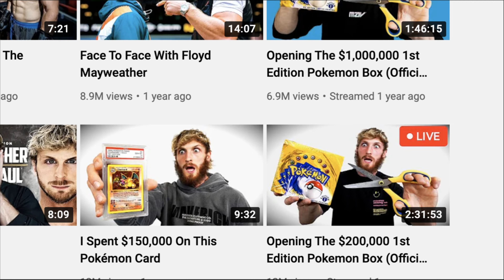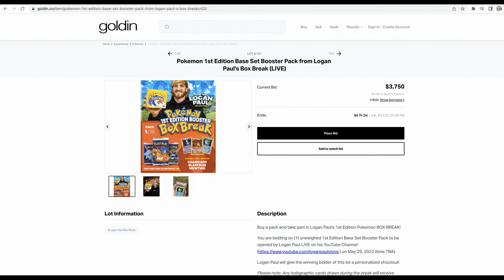Logan Paul is doing ANOTHER 1st Edition Box Break?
Logan Paul is doing ANOTHER Box Break...

here is my eBay store

I also have a Discord! Come and talk about Pokémon! You can also buy sell